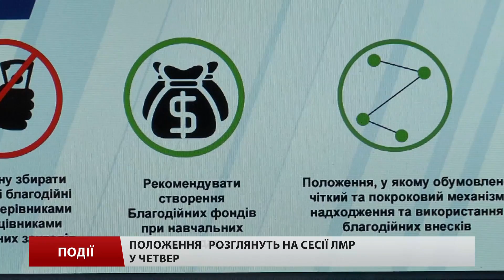У Львівських школах і садочках пропонують заборонити необлікований рух готівки